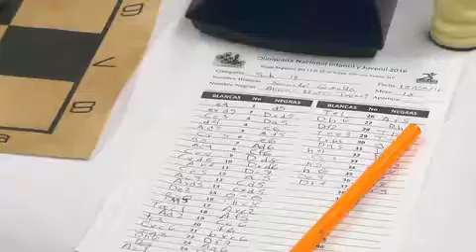Se prepara equipo de SLP para Torneo de Otoño de Ajedrez.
SLP.- Este torneo habrá de iniciar el jueves 13 del presente a las 21:00 horas, se jugará en la modalidad de equipos Arena en la plataforma lichess.org y estarán tomando parte equipos representativos de los 32 estados de la República Mexicana, agregando a la UNAM, IPN y un equipo extra para la ciudad de México y Yucatán.

Como en la temporada anterior, la misma se conforma de 5 fechas, los equipos se dividirán en 4 grupos mismos que serán sorteados cada fecha, califican a la final los mejores 10 equipos de la temporada regular, el ritmo de juego será de 3 minutos sin incremento (3+0) y la duración de cada ronda será de 60 minutos, se jugará todo el torneo con posibilidad de Berserk.

El evento tendrá una filial de desarrollo como opción para cada equipo, invitando a todos los equipos a no hacer ningún selectivo y permitir cualquier participación.